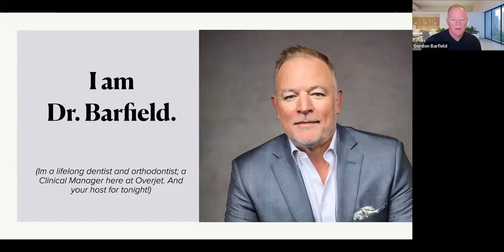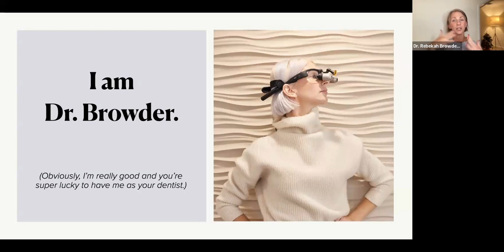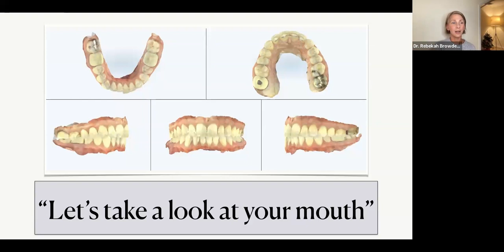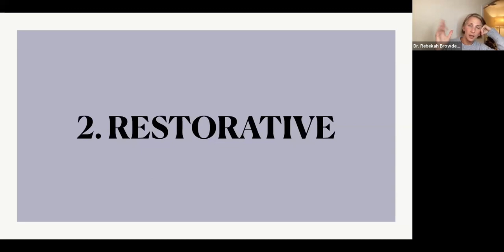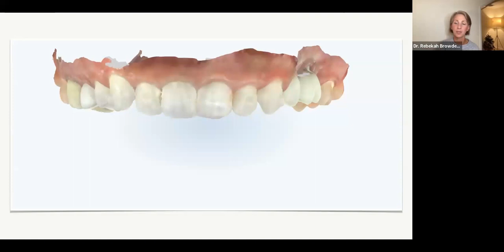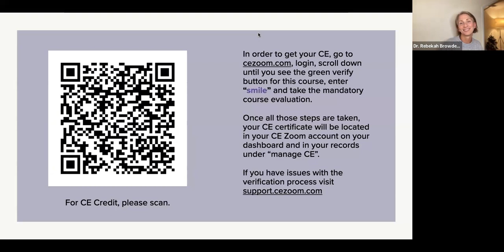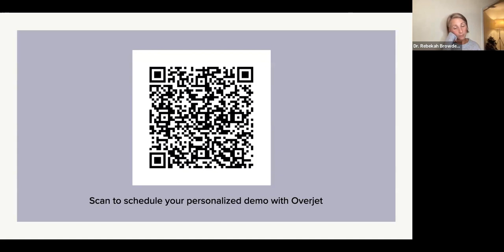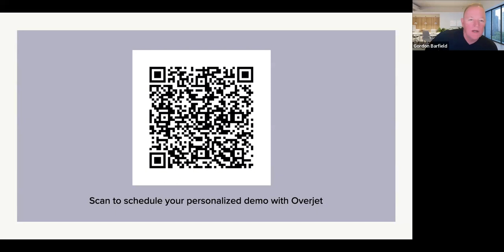Level up your patient care with AI: A conversation with Dr. Rebekah Browder